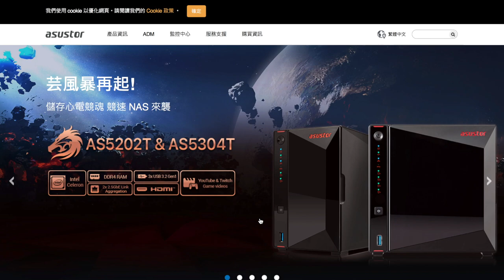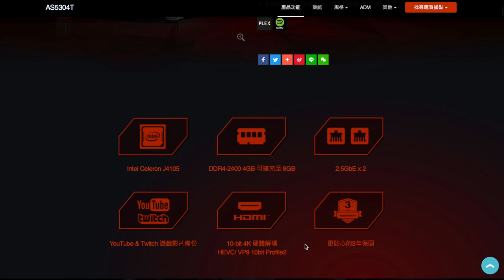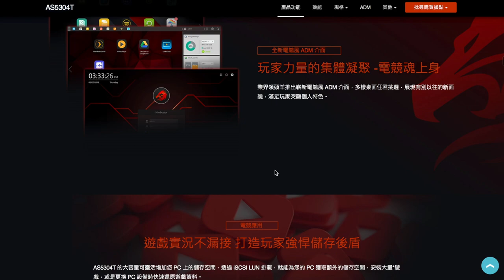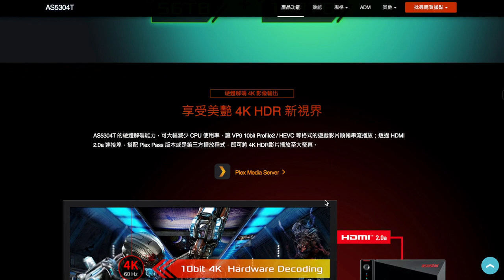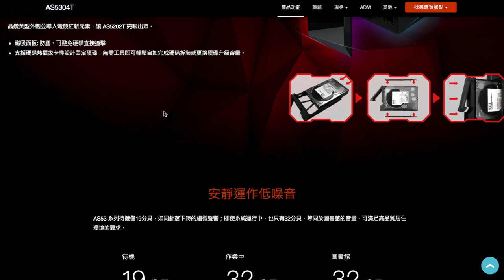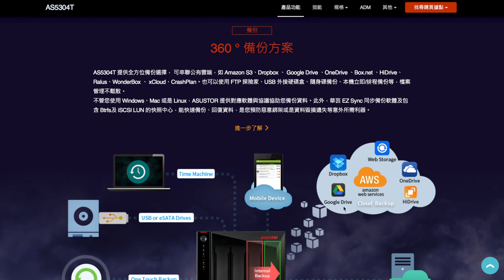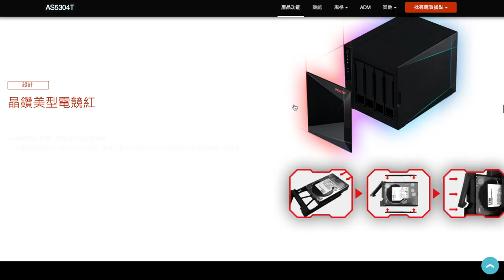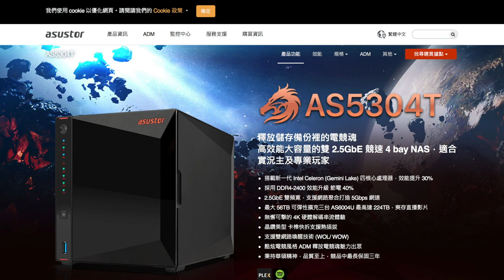【COMPUTEX 2019】「展覽贈票限時活動」ASUSTOR 電競風格 NAS 搶先看｜AS5304T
【限時活動】
留言「我要參觀證」+ 您的 E-mail
我們將在 5/21 公布四位得到 COMPUTEX 2019 電子參觀證一張，並將電子票卷寄到您的信箱。

昨天收到 ASUSTOR 的電子報，提到他們在 Computex 將展出的重點產品 Nimbustor 電競風格的 NAS：AS5202T 和 AS5304T。擁有 2.5GbE 的網路功能，還能聚合網路成為 5GbE 的網路，傳輸速度可達 550MB/s 左右。先來看看官網介紹，希望接下來可以開箱這兩台 NAS 來玩玩～